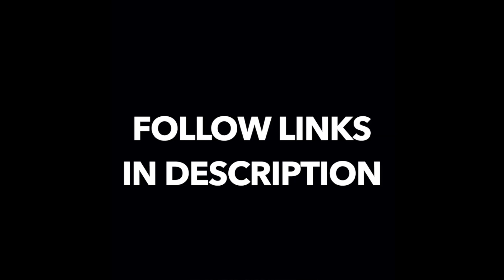HTMADNESS: TROLLING TRUMP SUPPORTERS ON MY BIRTHDAY 😅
YOO WASSUP HEEM TEAM, ITS YA BOY HEEM AKA MR. 3K and WELCOME BACK TO THE CHANNEL MAN.

300 LIKES AND I’LL DROP ANOTHER VID!!👍🏾

I HAD TO BRING BACK ANOTHER VID but like nothing usual FOR Y’ALL, IT WAS RECOMMENDED BY A SUBSCRIBER!!

IF YOU NEW TO THE CHANNEL WELCOME !!